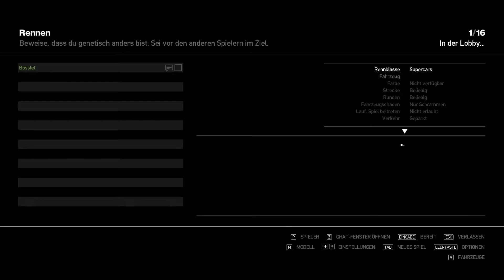GTA IV M#2 - I'm sexy and i know it! :D [Full HD I German] ★ Let's Play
Kommentierte Spielszenen von Mercurius (2014)

*Grand Theft Auto IV* (2008)
ist ein Open Wolrd Action-Spiel
von Rockstar Games und Rockstar North

Wenn dir das Spiel gefällt, dann unterstütz doch die Entwickler und kauf es dir im Original!